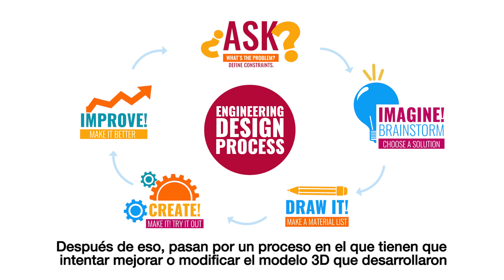STREAM: Más que Robótica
En la materia STREAM, desarrollamos nuevas competencias y aprendizajes mediante un enfoque que integra las ciencias (Science), la tecnología (Technology),  la robótica (Robotics), ingeniería (Engineering), arte (Art) y la matemática (Math). La combinación de estas áreas del conocimiento en una sola materia es el punto de partida para guiar a los estudiantes en la investigación, el diálogo constructivo con sus pares y el pensamiento crítico.